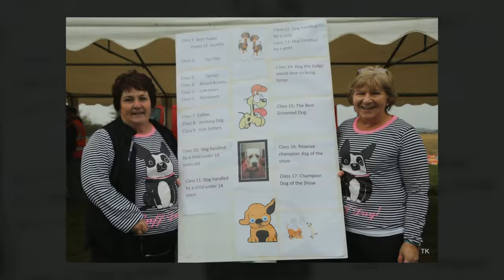Glenamaddy Ploughing Championships and Agricultural Show 2015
A short video and some images from the Glenamaddy Ploughing Championships and Agricultural Show 2015